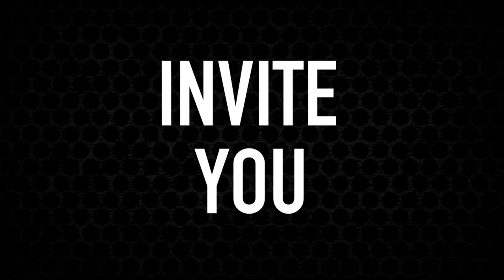BIG ANNOUNCEMENT TRAILER!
BECOME A SHAKESQUAD MEMBER!